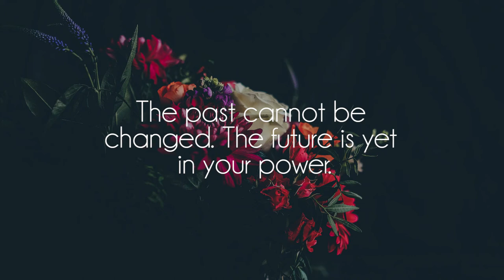jhfly - fields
Another awesome song by talented jhfly, show him some love on souncloud!